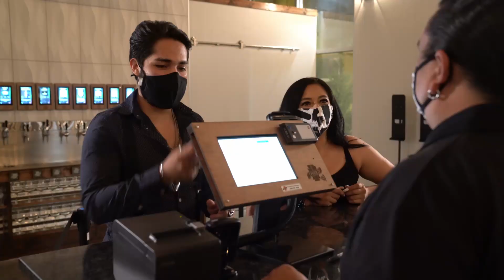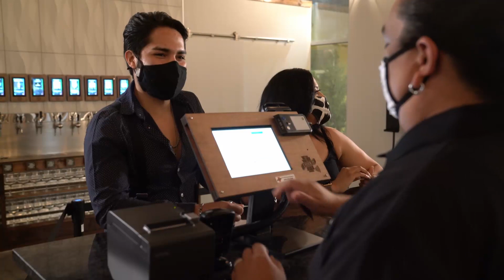How Our Taphouse Works | West Texas Tap House | El Paso, TX